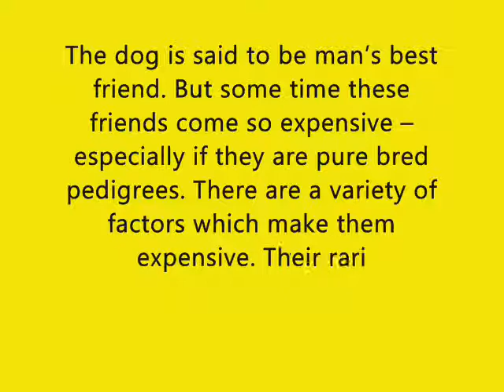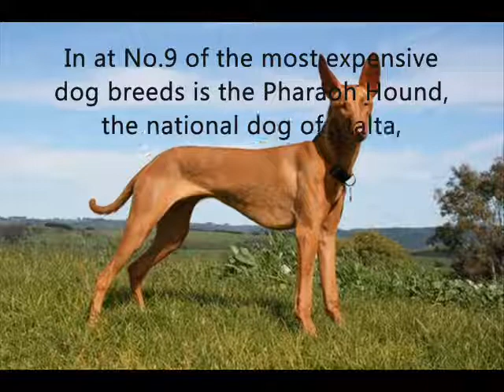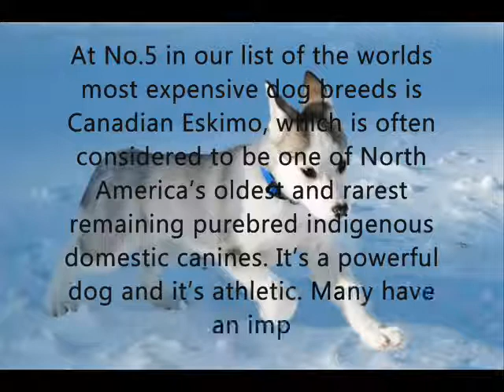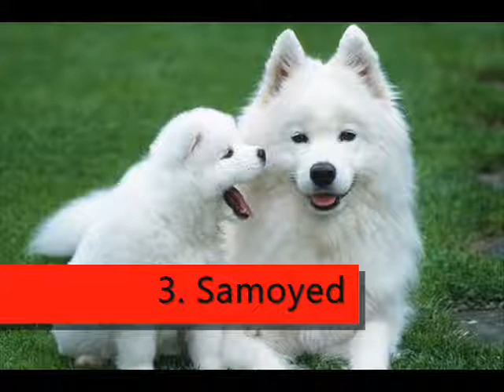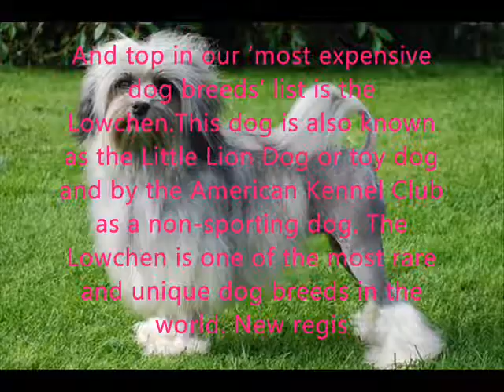most expensive dog in the world 2018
A dog, which is also popular as man's best companion, sometimes does not come without a price. Many dog lovers are willing to pay thousands for specific breeds of dogs. Here are the top 10 most expensive breeds in the world. Please Note: The cost is generally based on breeder, location and bloodlines.
most expensive g.i. joe